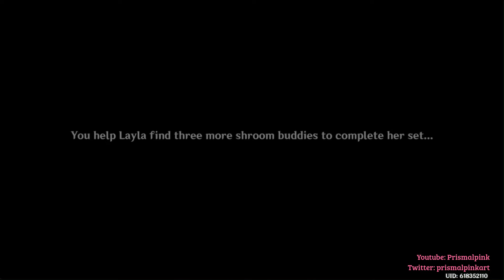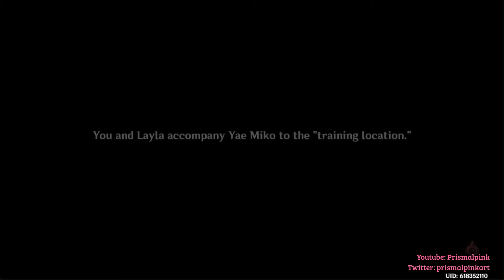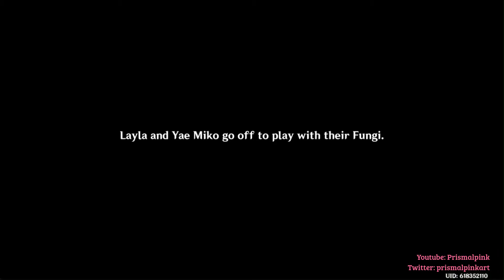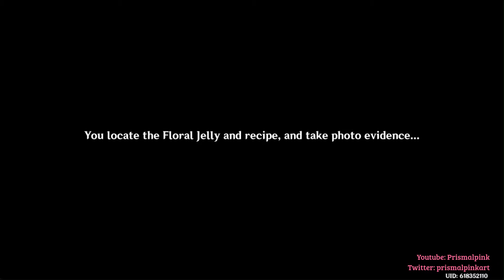GENSHIN IMPACT: Fabulous Fungus Frenzy (POKEMON Fungi Version) Act I, II, III feat. Yae Miko & Layla